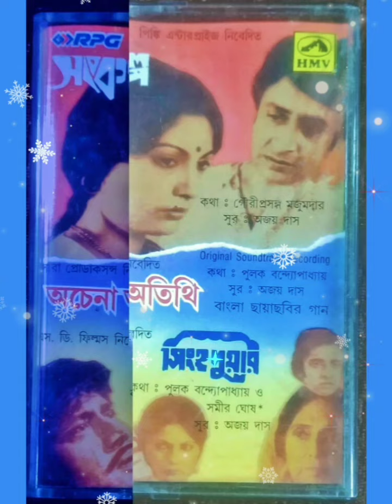Bendhechhi Praner Dore (Singhaduar 1978) Arati Mukherjee (AJOY DAS) Pulak Bandopadhyay (Remastered)